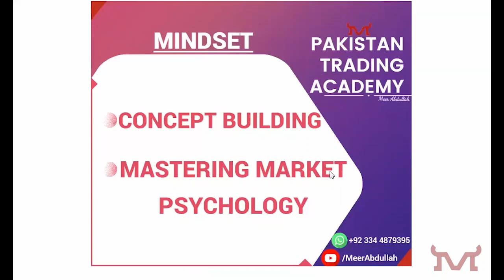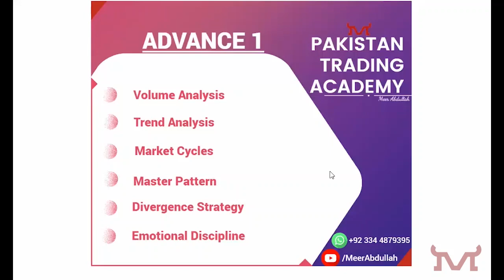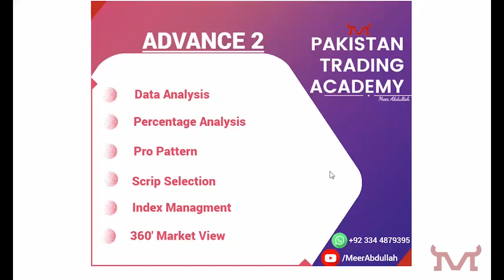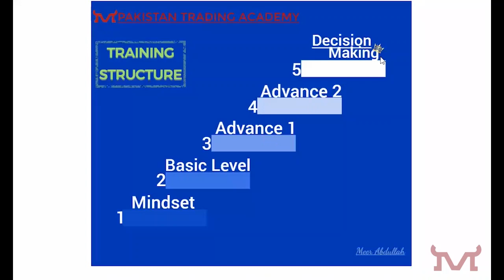PSX: Stock Market & Technical Charts || Complete Course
Comprehensive Stock exchange Pakistan Training from Basic to Expert Level by Meer Abdullah Sb with Special Discount for viewers

psx pakistan,
pakistan stock,
karachi stock,
kse summary,
psx pakistan,
psx today,
solution finder,
psx,
today stock exchange in pakistan,
kse,